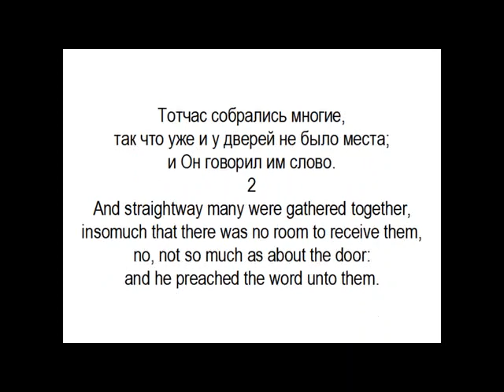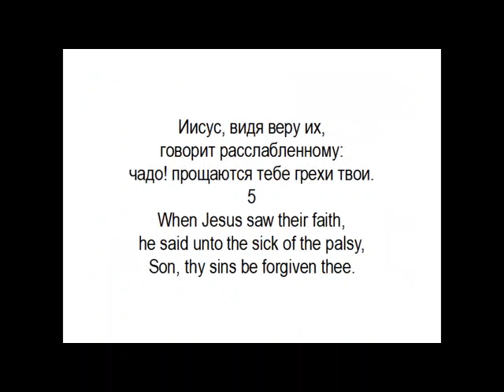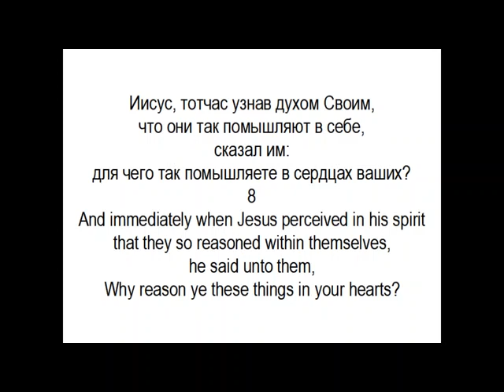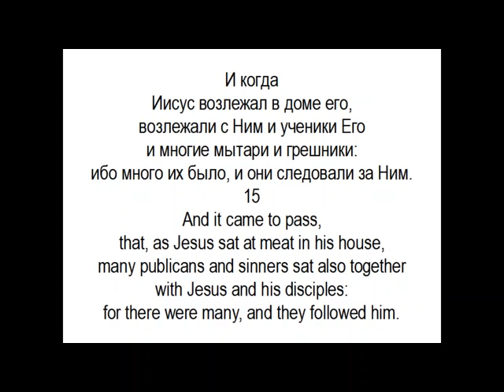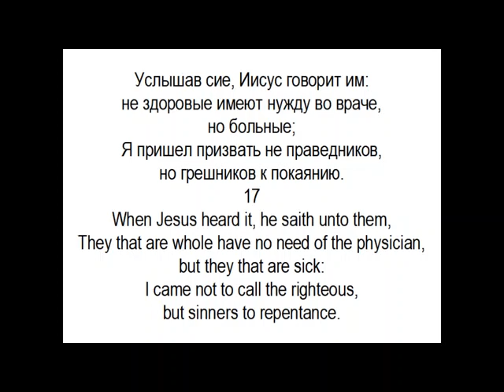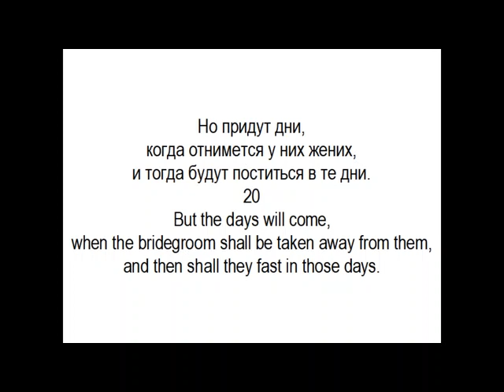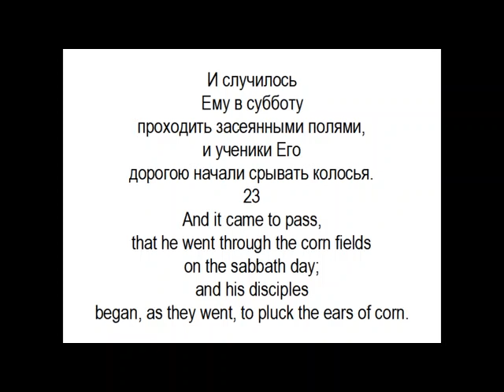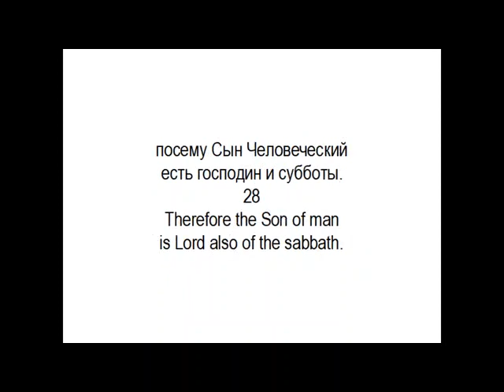Уроки английского. Упражнение 22. От Марка 2. Параллельный перевод (1 русский и 1 английский)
Упражнение 22. От Марка 2.
Делал для себя и еще собираюсь делать. Берите даром.